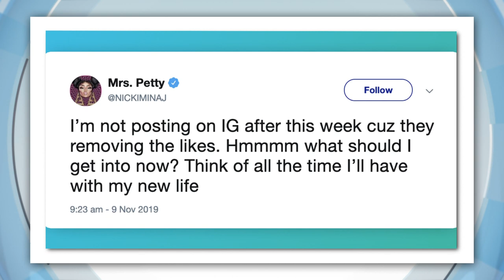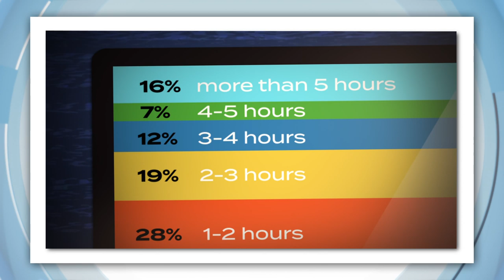Bushfire Updates, Your Screen Time Habits & Instagram Likes Disappear in US - Today's Biggest News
Millions of people in New South Wales are bracing themselves for today's catastrophic bushfire conditions. Many fires are still burning there and in Queensland, and hundreds of schools have been closed.

It's been a terrible time for people here in New South Wales and Queensland. While many fires are still burning out of control in some areas, the danger has passed in others and people have been allowed to return home and see the damage. Firefighters are working around the clock and reinforcements from other states. Even New Zealand have arrived to help out.

Back on the ground, locals are working hard to help out wildlife. Lots of animals have been killed or injured in the fires, and rescue centres have been swamped with critters in need of help. It's a really scary time for heaps of Aussies, but authorities, firefighters and communities across the country are working together to try to keep each other safe. If you're around here, it's important to keep up to date with all the emergency warnings. Tune in to your local ABC radio for the latest info.

Instagram Hides Likes
It's happened here in Australia, now Instagram's hiding likes in the US, and it's got celebrities divided. The head of Instagram says it's about taking the competition out of social media, so that young people don't feel pressured to get more likes on their posts. Kim Kardashian agrees and says it'll be a good thing for people's mental health. But a few rappers and influencers are not happy about it, and even Nicki Minaj says she's gonna stop using the app.

New Zealand Bird of the Year
Now to the moment you've all been waiting for; New Zealand's Bird of the Year has been announced! Never heard of the comp? Yeah neither had we. It's run by a conservation group and the whole country gets involved in the vote. There are billboards and social media campaigns, and this year, the Yellow Eyed Penguin (or Hoiho) was the winner! It's one of the rarest penguin species in the world, and the Hoiho team was super pumped with the win.

Kids Talk: Screen Time
Well, the results are in from our very first Kids Talk survey! More than 8 thousand of you took part, and now we're taking a look at what you said. Starting with screen time.

Screens are everywhere! It's hard to imagine life without them. And according to our Kids Talk results, over half of you are spending more than 2 hours a day on screens. But how's this: 16 percent of you said you're using your devices for more than 5 hours a day. That can be a problem, especially before bed. So what can you do to cut back? Well, Tim reckons the best thing to do is come up with a bedtime routine that doesn't include screens. It can be hard to balance at first, but we'll get there!

Lost Flamingo
What is that strange, long-legged grey bird, you ask? Well, it's a flamingo! This little guy was found in Russia's north, one of the coldest places on the planet. So why isn't it pink? Well flamingoes are born with grey feathers, but they gradually turn pink from eating shrimp and algae. A diet this lost bird obviously couldn't find in the snow.

Is that a pig in a hat… with nail polish... at an airport? LiLou the therapy pig isn't flying anywhere; she's here to cheer up passengers that are scared of flying. The five year old pig is part of the airport's new Wag Brigade, and she's been hogging the spotlight since she got the job.

Cheetah Robots
And this definitely isn't natural. These mini robot cheetahs were created by mechanical engineers at a tech University in the US. They can trot, flip, hop, crouch, kind of play soccer... and take over the world one day. Probably. But hopefully not.